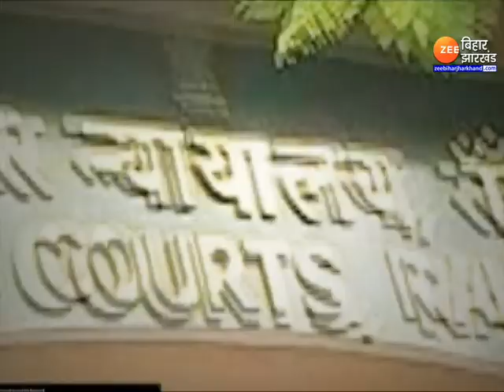Actress Amisha Fraud Case : 16 अक्टूबर को अमीषा पटेल की गवाही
Actress Amisha Fraud Case :गदर फिल्म की अभिनेत्री अमीषा पटेल को एक बार फिर अदालत के सामने हाजिर होकर अपना बयान दर्ज कराना होगा...दरअसल ढाई करोड़ की चेक बाउंस धोखाधड़ी मामले में आज कोर्ट में सुनवाई हुई...कोर्ट में अजय कुमार सिंह का क्रॉस एग्जामिनेशन किया गया...इसके बाद अदालत ने अभिनेत्री को अपना पक्ष रखने के लिए सख्त हिदायत दी है.